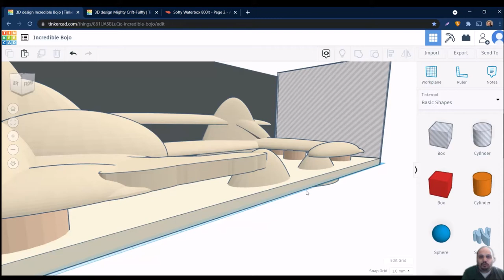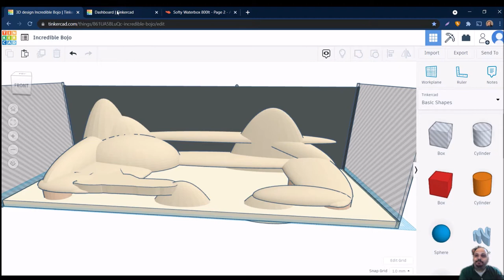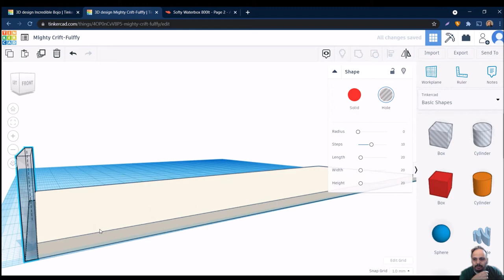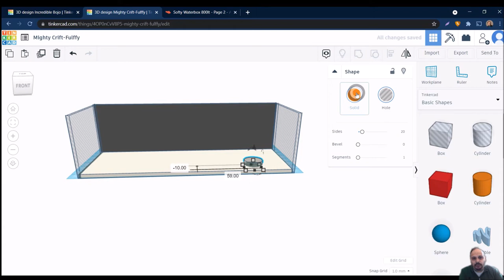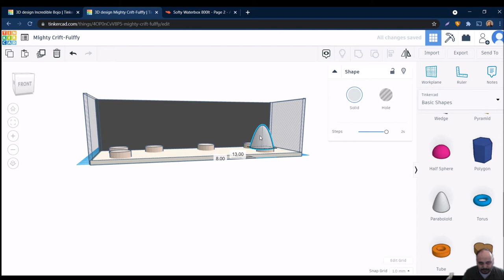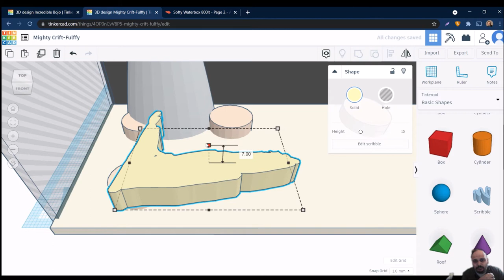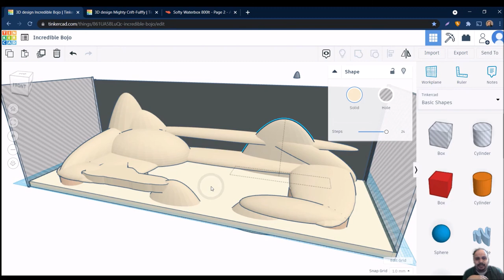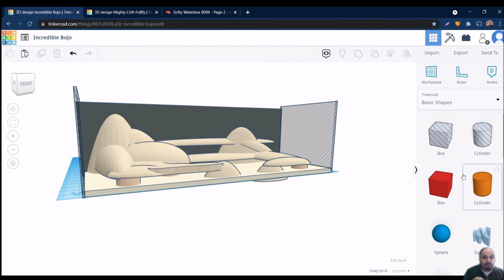3D σχεδιασμός για reef aquascape! Επιτέλους ΕΥΚΟΛΟΣ τρόπος :)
Αν δεν σας το δείχνει γράψτε μου σχόλιο από κάτω να ανανεώσω το λινκ.

Επικοινώνησε μαζί μου με σχόλιο από κάτω ή στο forum aquariumlife.gr (username greydragonworld).